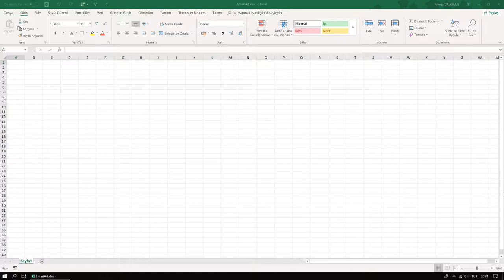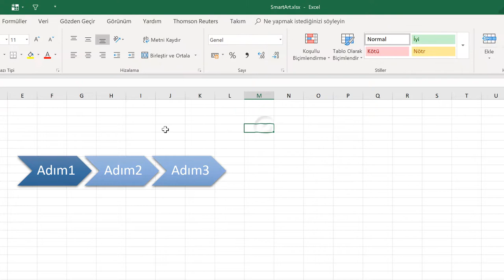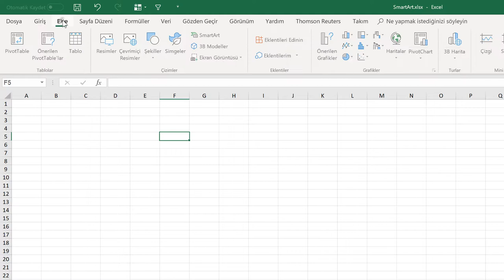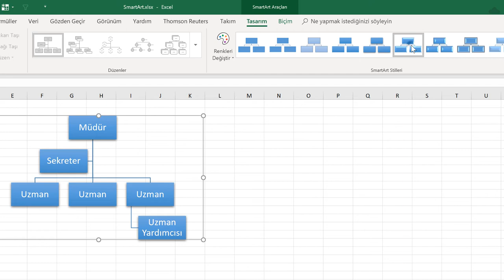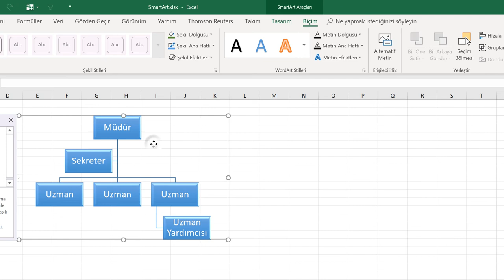SmartArt (Temel Düzey Excel 2019 Dersleri #34)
SmartArt